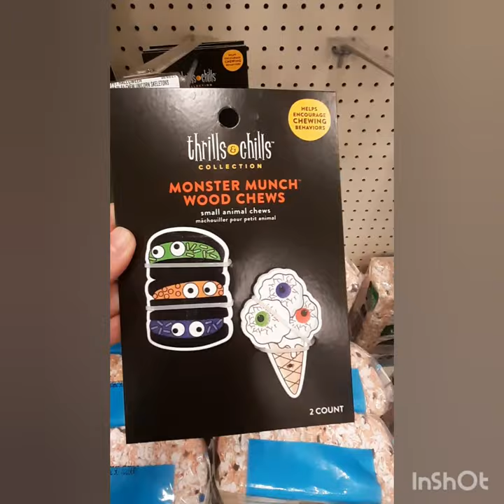Guinea Pig Petsmart Halloween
Join us on a Halloween Haul at Petsmart.

They have different fun costumes for the Guinea pigs there, also wooden chews and Halloween-themed toys!